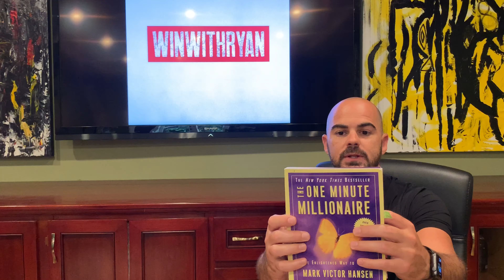The Purpose Of Wealth Is Freedom 👉🏾 Salesvision Business Games Scam Video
If you're interested to learn about the purpose of wealth is freedom you must

Our video is about the purpose of wealth is freedom topic information but we   try to cover the following subjects:
-salesvision scam
-the secret formula to financial freedom
-the purpose of wealth

 take 20 seconds to take a look at our short video and learn why we are the very best choice regarding the purpose of wealth is freedom...
We have actually collected all the understanding and experience from professionals regarding the purpose of wealth, so please continue reading and watching this video

 desire to embed this video?
Under the video player, click theshare icon. After that click embed icon. From the box that appears, copy the html code.
Thank you for your time in finding out about our services. You have absolutely nothing to lose :)
Follow our video clips concerning the purpose of wealth is freedom as well as other similar subjects on

Thank you for viewing this video clip concerning the purpose of wealth is freedom we really hope that you liked our video clip and you got a whole lot from it.